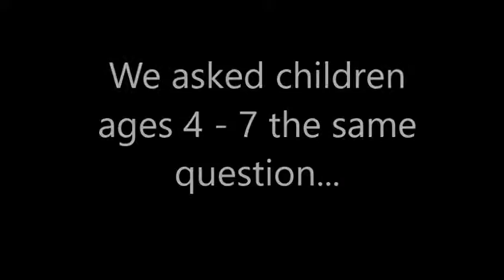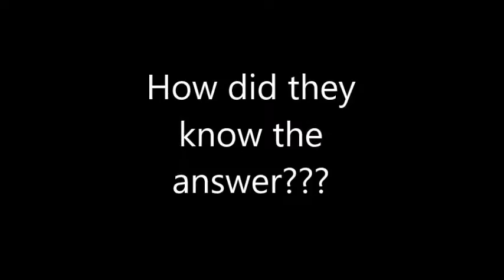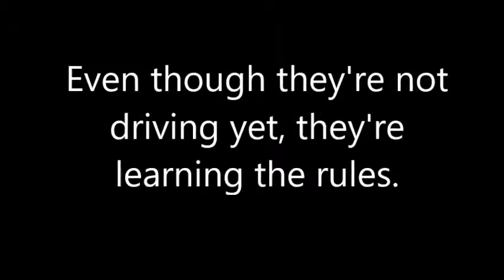Tools NOT Toys - Digital Ethics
We love our school and think you will, too. We’ve been striving to provide comprehensive, educational instruction to children for over 50 years and continue to do so today. Our approach is to encompass the whole growth of a child – academically, emotionally, socially and spiritually – as they mature. Doing so allows us to prepare our graduates to thrive in all aspects of their lives, wherever their dreams may take them.
 I encourage you to explore our site and contact us if you have any questions, or would like to visit our campus to see first-hand how we can help your child excel. You are always welcome to come and tour our facilities and meet our gifted staff. It would be my pleasure to talk with you about how Holy Cross Lutheran School can serve as a partner in fulfilling your family’s needs from Early Childhood through Middle School. Choosing a school home for your child is one of the most important decisions you’ll ever make. Please let me know how I can help you in that mission and may God bless you in your search.

1 Thessalonians 5:16-18

Be joyful always; pray continually; give thanks in all circumstances,
 for this is God’s will for you in Christ Jesus.